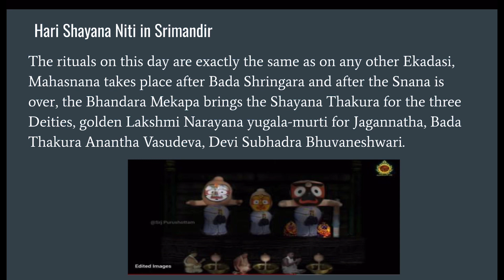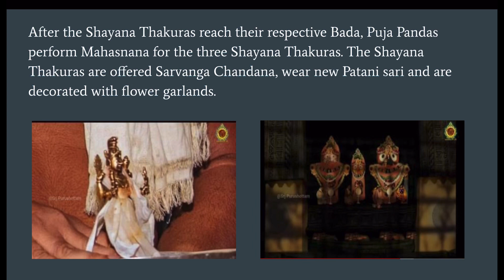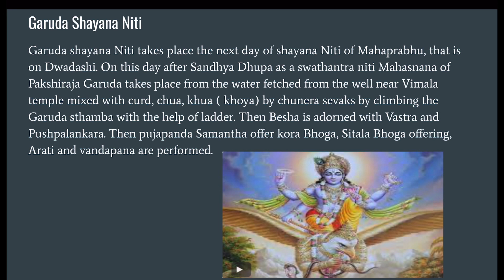HARI SHAYANA EKADASHI NITI AND GARUDA SHAYANA NITI IN PURI SHRIKHETRA | 29 and 30 July 2023